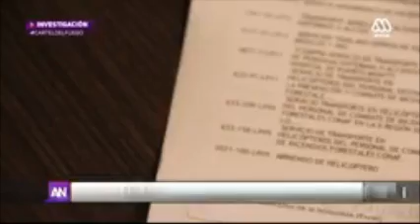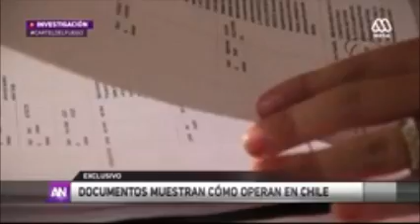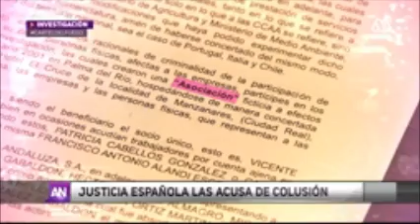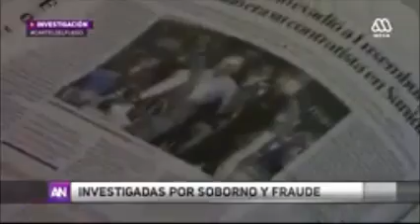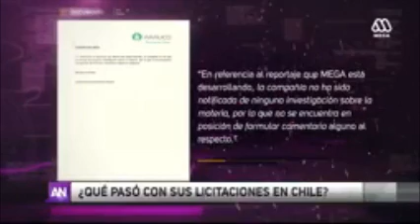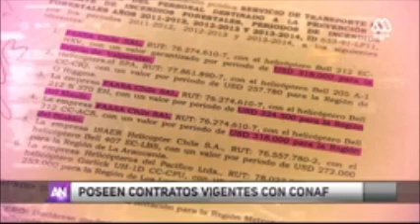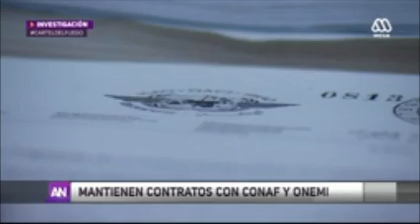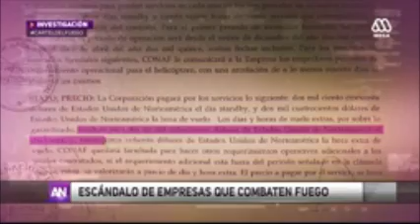Denuncian el Cartel del Fuego Parte 1